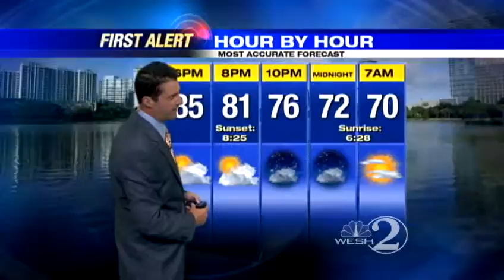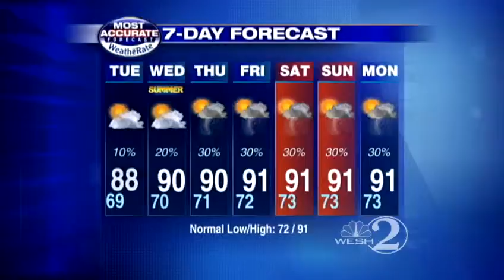Comfortable evening ahead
WESH 2 meteorologist Tony Mainolfi's Central Florida forecast.